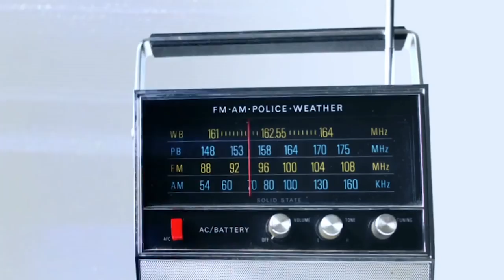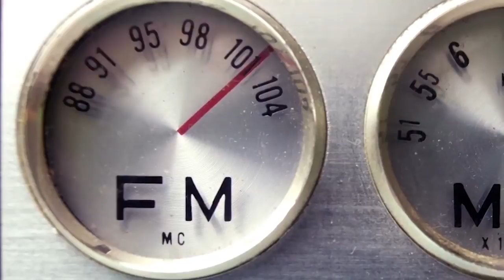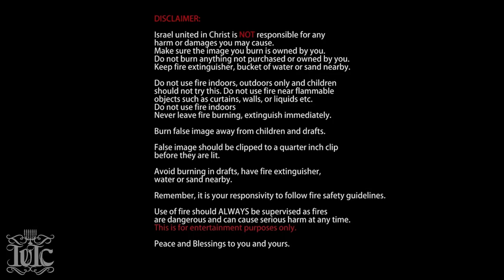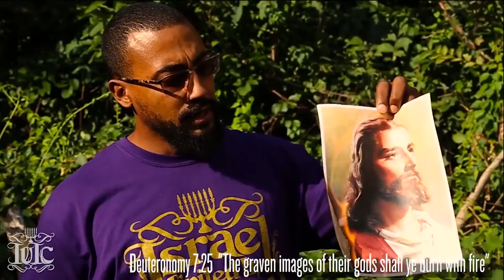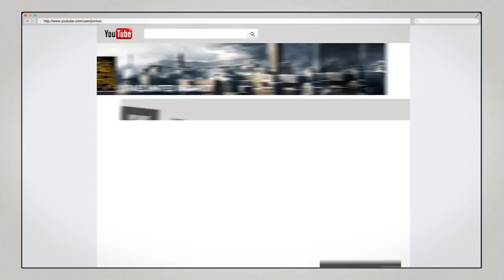The Israelites Media Demonizes Nate Parker, Innocent of Rape!